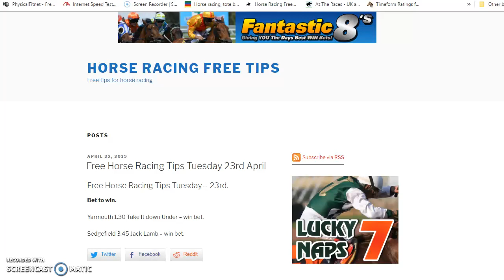free horse racing tips tuesday 23rd april 2019